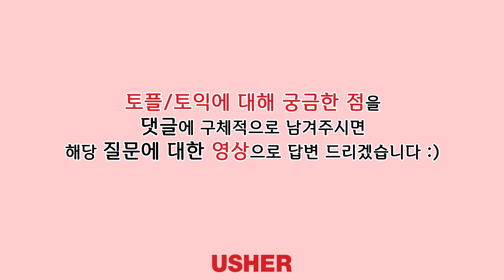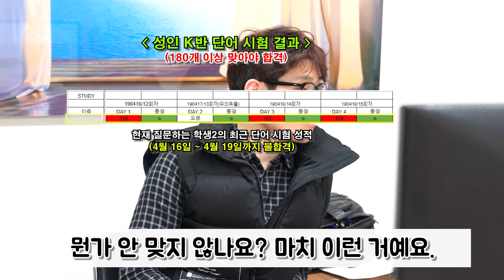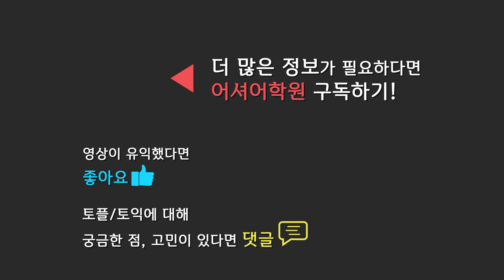[수강생상담3 - 시험보면 긴장해요] TOEFL 토플 토플학원 토플공부법 토플학원 토플리딩 TOEIC